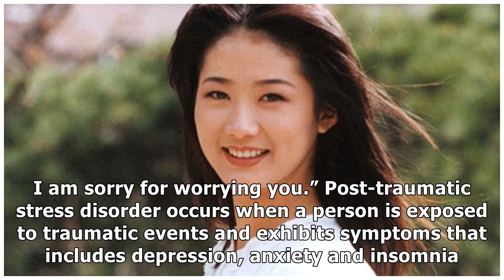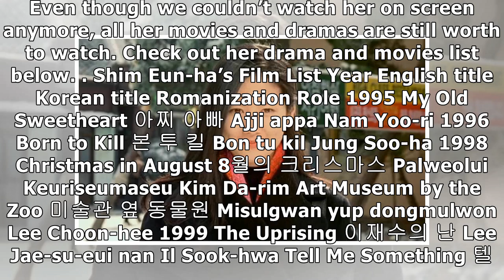Do You Wanna Know the Latest News of Former Korean Actress Shim Eun-ha? Look Here!